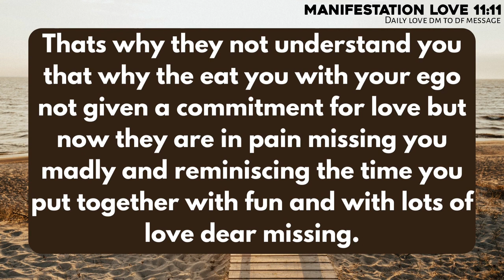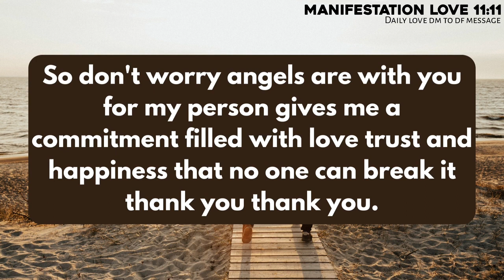Absolutely Accurate:💔 It will be hard for you to believe, but at night your person..😭 Twin flame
divine feminine
twin flame